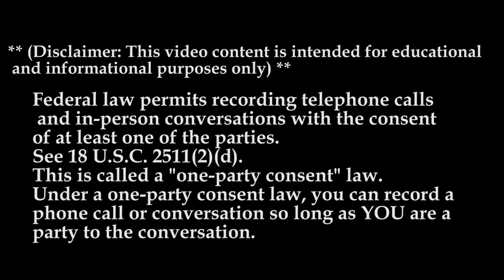CONTINENTAL EXPRESS TRUCKING MTC 21 | The Recruiter Call Channel 📞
Continental Express, Inc. is a privately-owned, truckload carrier and full-service logistics company that specializes in the transport of temperature-controlled and dedicated-route freight. Founded 30+ years ago by an entrepreneur with a single truck and a vision for dependable service, our company is now a leading carrier across the entire U.S. and into Canada. Flexible to fit your needs; committed to dependable service.